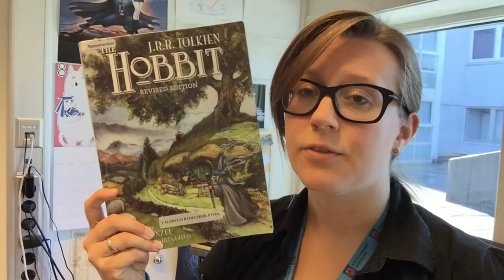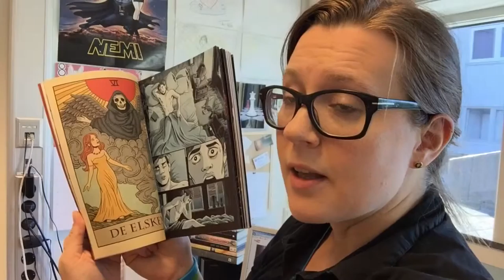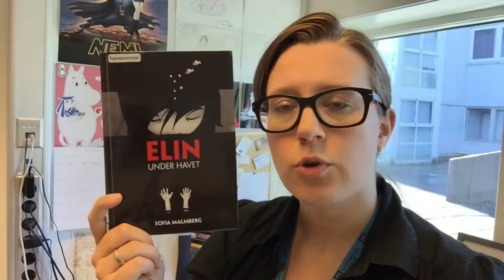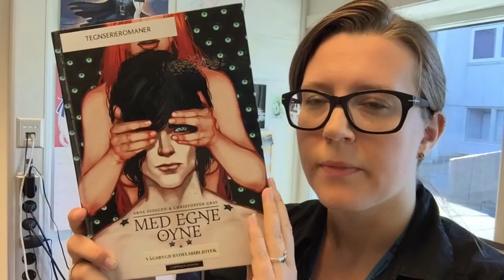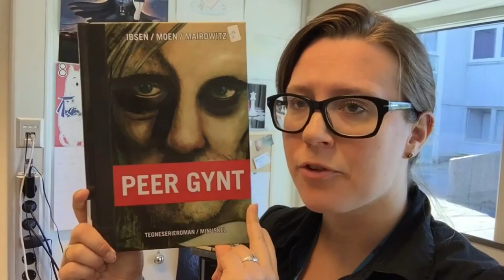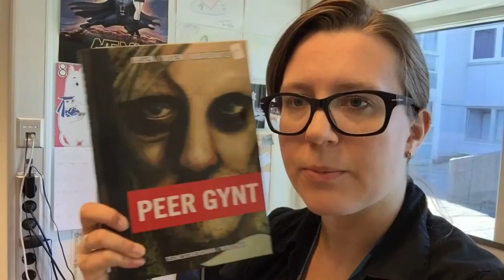Tegneserieromaner 2 - Bokanbefalinger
Mange flere kule tegneserieromaner som bør sjekkes ut.
For ungdom og voksne:

"The Hobbit" av J.R.R. Tolkien og David Wenzel, David
"Fortellinger fra Engelsfors" av Mats Strandberg og Sara B. Elfgren
"Elin under havet" av Sofia Malmberg
"Med egne øyne" av Arne Svingen og Christoffer Grav
"Peer Gynt" av Henrik Ibsen, Geir Moen og David Zane Mairowitz